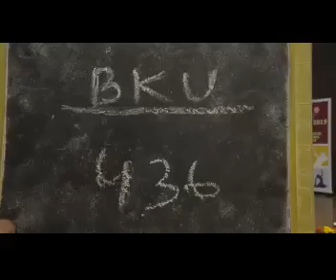My cute Ishita's Bharatnatyam group dance performances at Bal Kala Utsav, New Delhi.